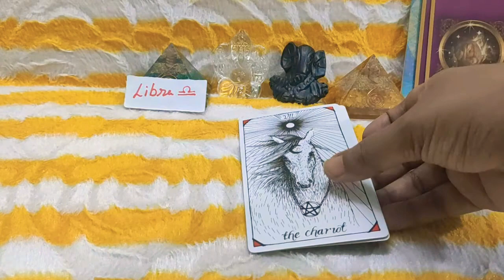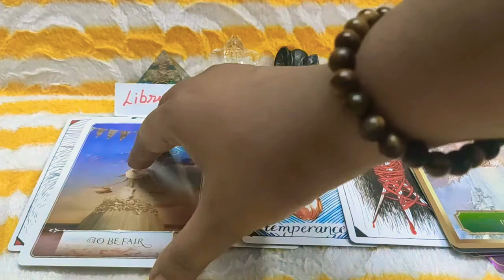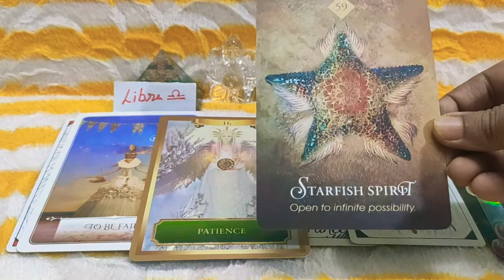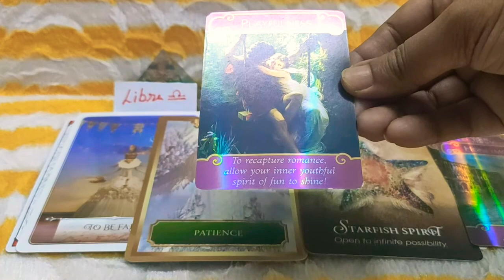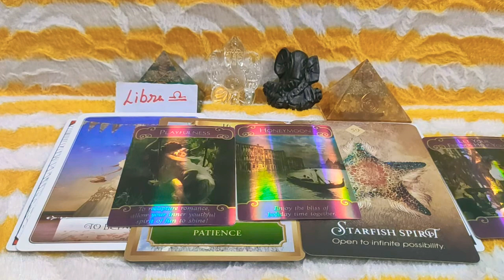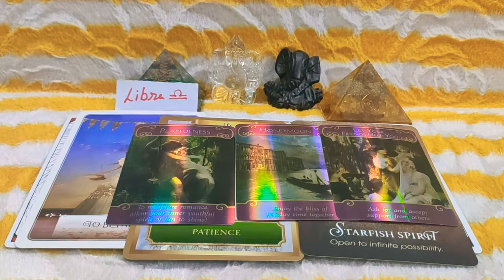Libra ♎ June Tarot Prediction Reading // Libra ♎ June Tarot // Libra June Tarot Prediction //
Welcome Viewers This is Your Libra ♎ June Tarot  Prediction Reading

Have A Great June Everyone 🏞️💐🦚🍀🍀🍀🍀